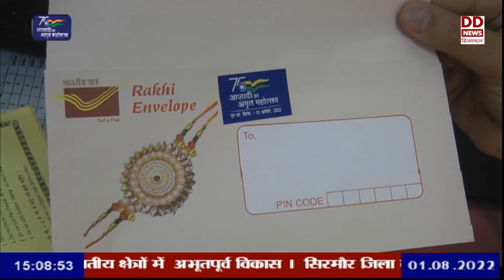राखी पर्व को लेकर तैयारियां ज़ोरों पर